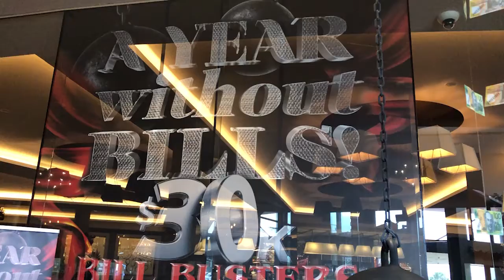$30K Bill Busters!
How does a year without bills sound?